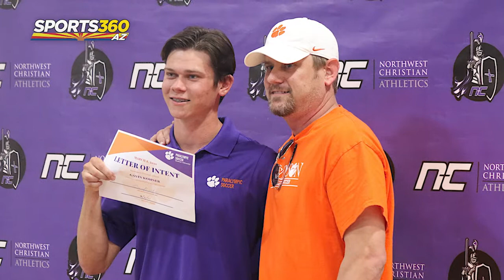Northwest Christian's Gavin Kohner Using Soccer to Inspire